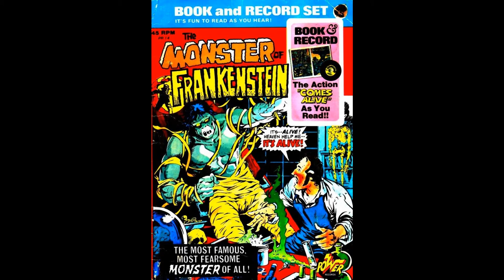Frankenstein - "THE MONSTER OF FRANKENSTEIN" (1974 - Power Records) PR14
Album - Frankenstein - "THE MONSTER OF FRANKENSTEIN" (from The Monster of Frankenstein #1, JAN 1973)
Year - 1974
Read by - various (including Peter Fernandez)
Written by - Gary Friedrich
Illustrated by - Michael Ploog
Label - Power Records
Source - Vinyl rip